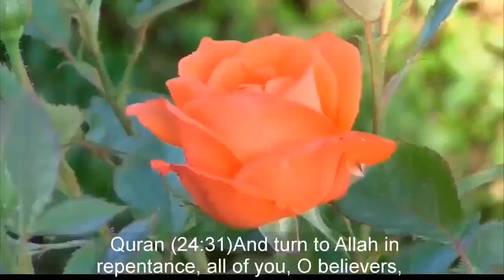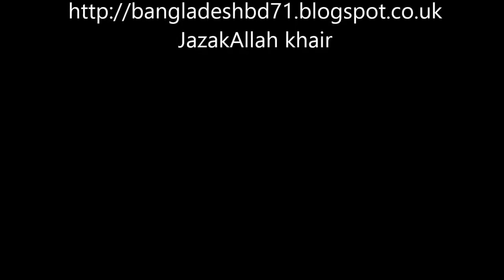IS IT CORRECT TO CRITICIZE SO MUCH ALL TIMES DR ZAKIR NAIK BANGLA